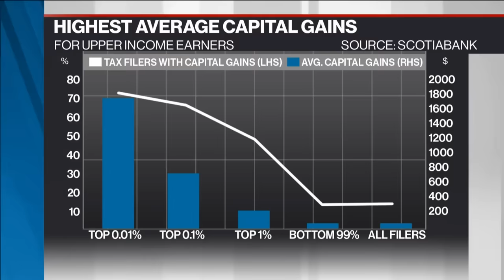Federal government's capital gains implications for tax planning in investments and productivity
Derek Holt, vice president and head of capital markets economics, Scotiabank joins BNN Bloomberg to break down and preview the latest economic data, with a focus on the federal government’s 2024 budget, which revealed changes to how capital gains will be taxed.